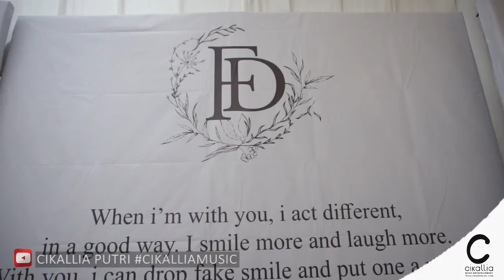I see the light - Tangled Wedding Entrance Saxo by CIKALLIA MUSIC